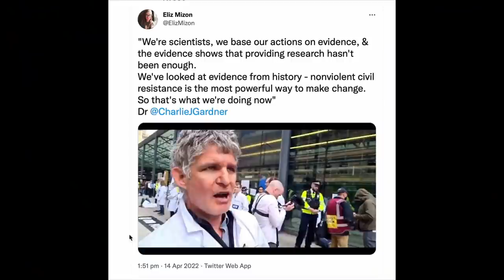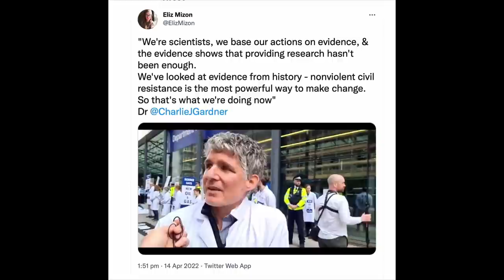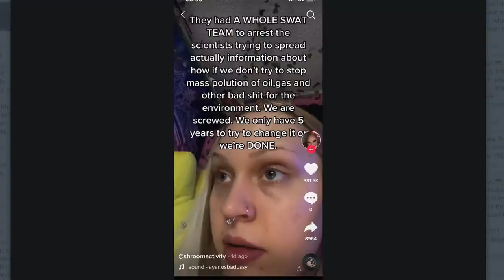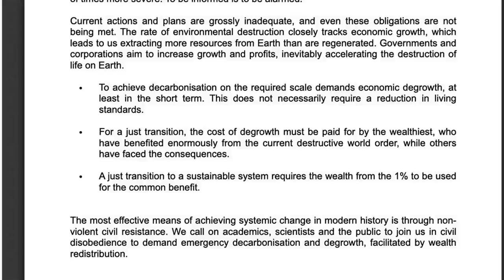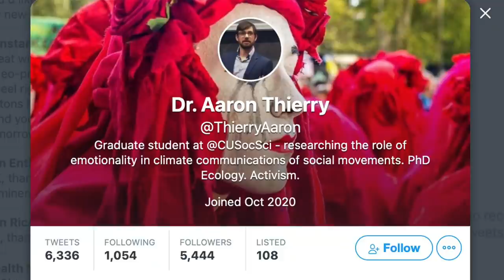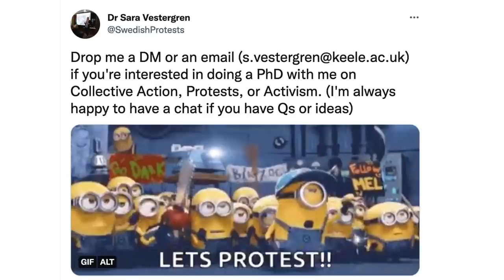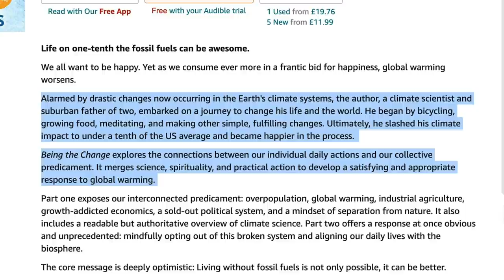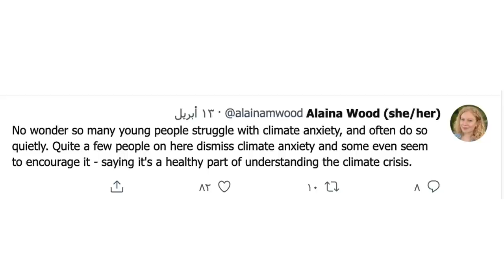An abuse of the name of science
These activists claim the authority of science in their white coats proclaiming "I am a scientist". But their action went viral on TikTok and fed youth anxiety in a highly unscientific way. The perception divide that is turning the serious issue of climate change into a weapon against our children.